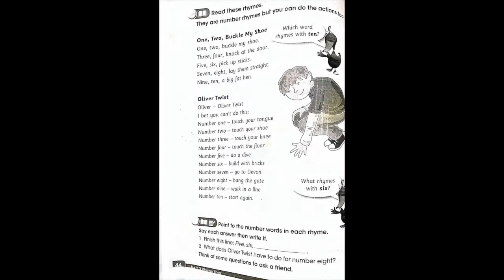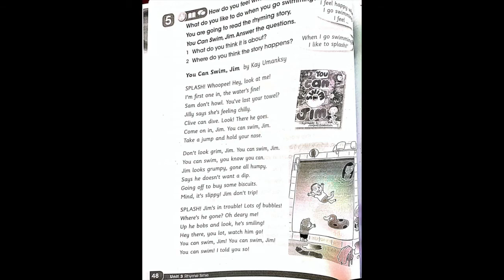1st Grade English - 12/06/20: Your Favourite Rhyme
1st Grade English - 12/06/20: Your Favourite Rhyme